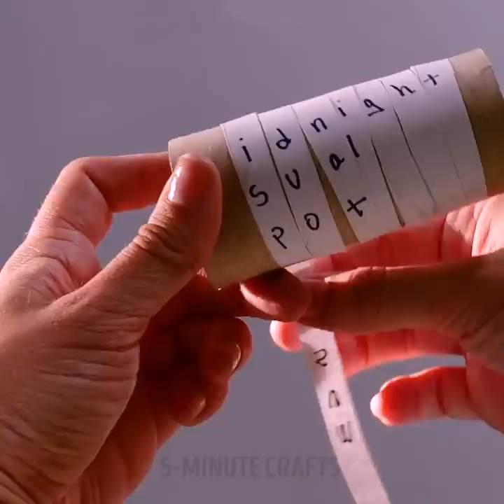15 TOP-SECRET SPY HACKS YOU SHOULD KNOW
TIMESTAMPS:
00:42 DIY Alarm system
01:10 Invisible letters
01:32 DIY Voice altering device
02:16 How to send a secret message
04:00 How to hide a Flash drive
04:22 How to fake fingerprints